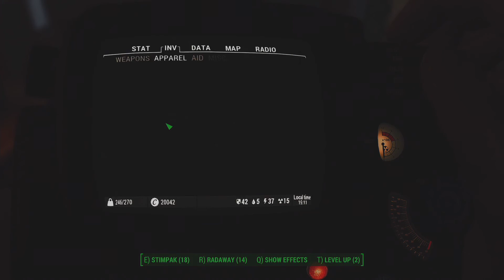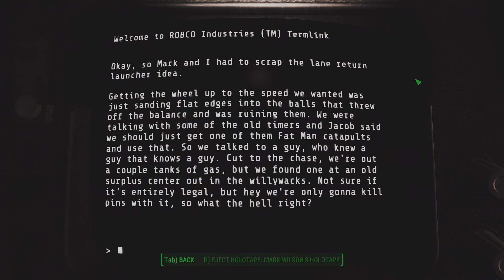Beaver Creek Lanes - Fallout 4 Survival Far Harbor [ep8]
We return back to Far Harbor after some time at Longfellow's Cabin.  We speak to Captain Avery about Howard Dunbar, and talk to Brooks about the missing synth.  Brooks doesn't know much more than that he was afraid a Courser was on his tail, and he fled south out of the town, leaving us to pick up the Synth's trail.

We head south and pick up a trail of Blood.  This leads us to some Trappers in a house along the coast, who confirm the man we are looking for indeed did pass this way, and how could they pass up the meat.  Turns out, they killed and ate the Synth, though we are given it's head.

We return back to Far Harbor, but decide to stop in at Beaver Creek Lanes, a bowling alley on the outskirts of Far Harbor.  We deal with a number of Ghouls and find a converted Fatman Launcher that shoots modified bowling balls, instead of Mini Nukes.

We return back to Far Harbor to sell a few things, and then back to Longfellows Cabin to drop off that which we can't sell.

This playthrough is heavily modded, and you can check out the list of mods

Additional Music:
Bleak Beauty by OrganicView aka CaptainCreepy